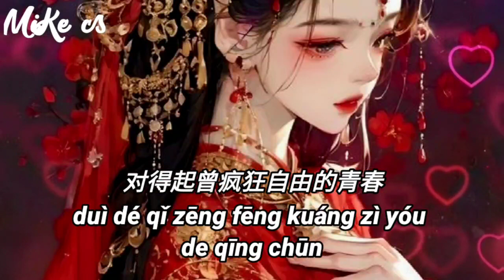王一一 - 如果一定要结婚 - wang yi yi - ru guo yi ding yao jie hun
等待对的人出现 等了好多年
力不从心的我 越来越疲倦
爱过几个人 爱过几张脸
都是往事模糊的云烟
只对一个人深情 一个人爱恋
心甘情愿付出 所有的时间
两个人一起 可能会更好
希望有一天能和你遇见
如果一定要结婚 一定要找对的人
一定要 都 对爱情认真
给彼此一个未来 一个新的身份
用时间证明爱的多么深
如果一定要结婚 一定要是爱的人
一定要 听从自己心声
不是向 年龄低头 只 为爱认真
对得起 曾疯狂 自由 的青春

děng dài duì de rén chū xiàn   děng liǎo hǎo duō nián
lì bù cóng xīn de wǒ   yuè lái yuè pí juàn
ài guò jī gè rén   ài guò jī zhāng liǎn
dū shì wǎng shì mó hū de yún yān

zhī duì yī gè rén shēn qíng   yī gè rén ài liàn
xīn gān qíng yuàn fù chū   suǒ yǒu de shí jiān
liǎng gè rén yī qǐ   kě néng huì gēng hǎo
xī wàng yǒu yī tiān néng hé nǐ yù jiàn

rú guǒ yī dìng yào jié hūn   yī dìng yào zhǎo duì de rén
yī dìng yào   dū   duì ài qíng rèn zhēn
gěi bǐ cǐ yī gè wèi lái   yī gè xīn de shēn fèn
yòng shí jiān zhèng míng ài de duō me shēn

rú guǒ yī dìng yào jié hūn   yī dìng yào shì ài de rén
yī dìng yào   tīng cóng zì jǐ xīn shēng
bù shì xiàng   nián líng dī tóu   zhī   wéi ài rèn zhēn
duì dé qǐ   zēng fēng kuáng   zì yóu   de qīng chūn